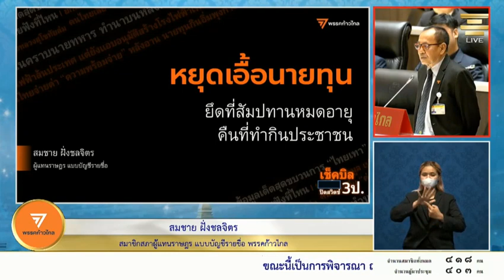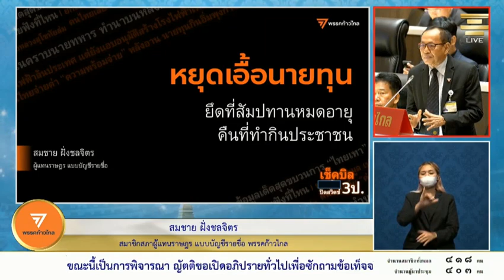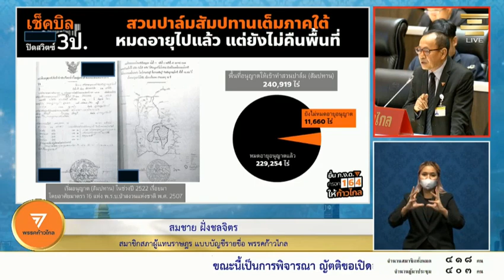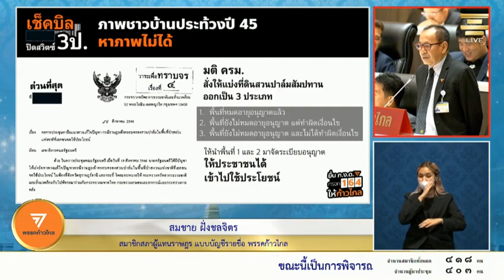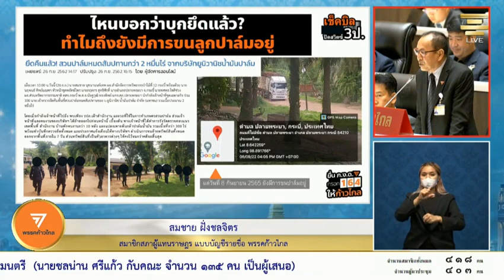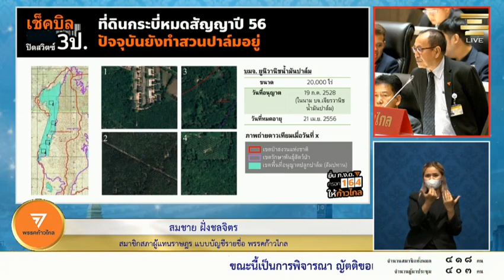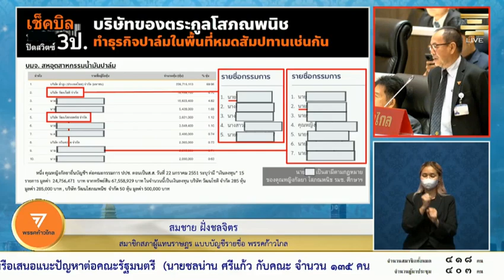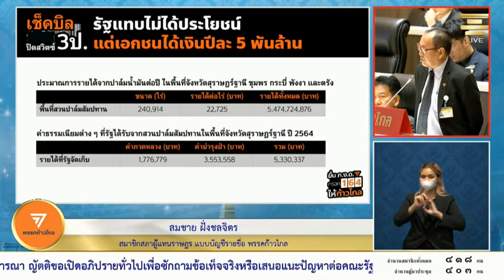สมชาย ฝั่งชลจิตร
นายสมชาย ฝั่งชลจิตร

🔴การประชุมสภาผู้แทนราษฎรชุดที่ 25 ปีที่ 4 ครั้งที่ 28 ( สมัยสามัญประจำปีครั้งที่สอง) เป็นพิเศษ เพื่อ..
🔴การพิจารณาญัตติขอเปิดอภิปรายทั่วไปเพื่อซักถามข้อเท็จจริงหรือเสนอแนะปัญหาต่อคณะรัฐมนตรี​ โดยไม่มีการลงมติ​ ตามมาตรา 152 ของรัฐธรรมนูญแห่งราชอาณาจักรไทย​ พุทธศักราช 2560​ ในวันที่​ พุธ - พฤหัสบดี ที่ 15-16 กุมภาพันธ์​ 2566

ดวงนภา เสียงเสนาะ